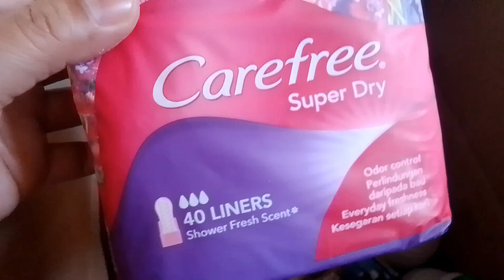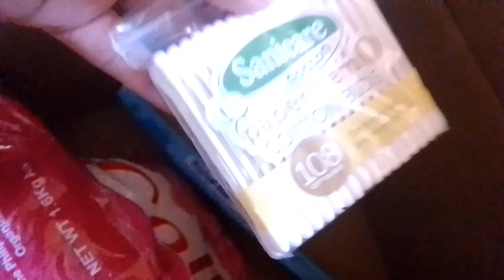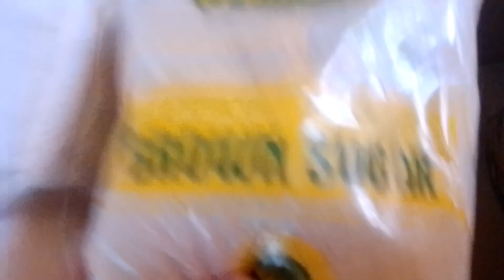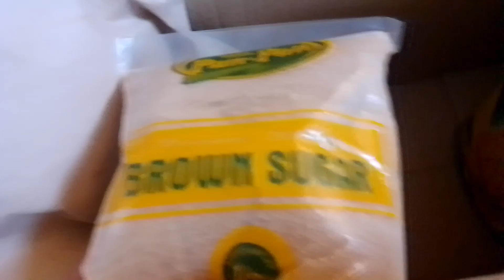Groceries Ni Madam for March 2024 😁